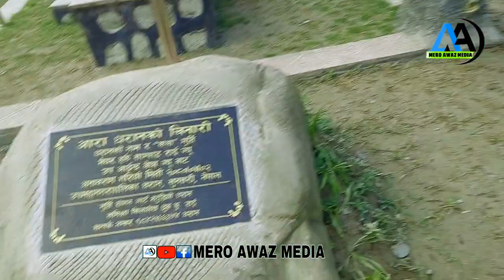मेयर साम्पाङको कल्पनाले वृद्ध आमा र अशक्त मानिसलाई तान्यो,अशक्त वृद्धले खरो व्यंग्य आराधरान पुगेर